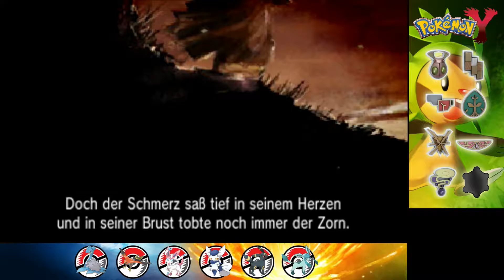Let's Play Pokemon Y - #040 Professor Riese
Weiter gehts in das Labor von Flordelis. Immer tiefer hinein begeben wir uns ins Labor von Flordelis, wo sich anscheinend die Ultimative Waffe befindet. Doch dort finden wir nicht nur eine riesige Waffe sondern einen riesigen Professor, der eingesperrt wurde.

Dir gefällt das Spiel? Dann gönn dir doch ein super JRPG!

zu finden!